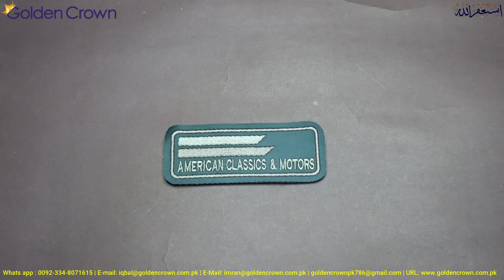Woven Cloth Embroidered Labels Badges, Embroidery Badge Suppliers, Custom Embroidered Badge Patches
When it comes to woven cloth embroidered labels and badges, understanding their characteristics, production process, and uses can help in making an informed choice for any specific application. Here’s a detailed overview:

Characteristics
Woven Cloth Labels:

Material: Typically made from high-quality threads such as polyester or cotton.
Design: Created by weaving threads together, resulting in a smooth, high-detail label.
Durability: Highly durable and resistant to washing and wear.
Feel: Usually soft to the touch, making them suitable for garments and other textile products.
Appearance: Can produce intricate designs with fine details and a professional look.
Embroidered Labels and Badges:

Material: Often made on a fabric base with thread stitched onto it.
Design: Created by stitching threads into the fabric, providing a textured and three-dimensional appearance.
Durability: Very durable, especially when high-quality threads and backing are used.
Feel: Textured due to the raised stitching.
Appearance: Can produce a bold and colorful design, though with less fine detail compared to woven labels.
Production Process
Woven Labels:

Design Creation: A digital design of the label is created, specifying the colors and pattern.
Weaving: Specialized looms weave the design directly into the fabric.
Cutting: The woven fabric is cut into individual labels.
Finishing: Edges are often heat-sealed to prevent fraying.

Design Creation: A digital embroidery file is created, detailing the stitching pattern.
Fabric Preparation: A fabric base is selected, often with a stabilizer backing.
Embroidery: Embroidery machines stitch the design onto the fabric.
Cutting and Edging: The embroidered piece is cut out and edges are often finished with an overlock stitch or heat-sealing.
Uses
Woven Labels:

Garments: Clothing brands use them for branding and care labels.
Home Textiles: Used in items like blankets, towels, and other home goods.
Accessories: Applied to bags, hats, and other accessories.
Embroidered Badges:

Uniforms: Common in military, police, and other service uniforms.
Sports Teams: Used on jerseys and team apparel.
Clubs and Organizations: Displayed on jackets, hats, and other items to denote membership.
Souvenirs and Promotional Items: Used for branding and memorabilia.
Customization Options
Size and Shape: Both woven and embroidered labels can be made in a variety of sizes and shapes.
Colors: A wide range of thread colors are available, with the possibility of matching Pantone colors.
Attachment Methods: Can include iron-on backing, sew-on, Velcro, or adhesive backing.
Tips for Choosing the Right Type
Detail and Complexity of Design: For intricate details, woven labels are often the better choice.
Durability Needs: Both types are durable, but embroidered badges can withstand rougher handling.
Textural Preference: Choose woven labels for a smoother feel and embroidered labels for a textured look.
Application Surface: Consider the surface to which the label or badge will be applied; some surfaces may work better with one type over the other.
Conclusion
Woven cloth embroidered labels and badges each have their unique strengths and applications. By understanding their characteristics, production processes, and uses, you can select the best option for your needs, whether it’s for apparel, accessories, or promotional items.

We are manufacturing company for Bullion Badge Patch Supplier.

GOLDEN CROWN
Registered Address: Mohala Ahmad Pura Wapda Wala Gala Sialkot (51310) Pakistan.
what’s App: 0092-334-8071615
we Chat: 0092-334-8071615